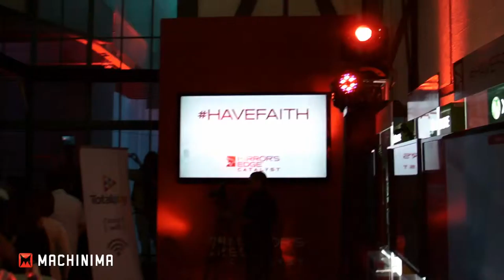Presentación de Mirror´s Edge Catalyst en México